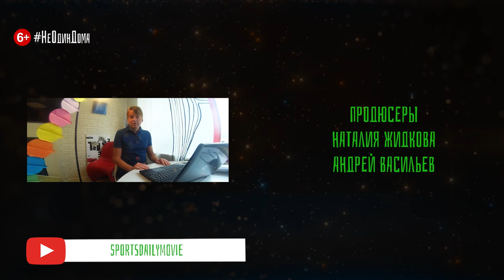Анатолий Тимощук - приколы Рибери, Луи Ван Гал, угловые удары, Давид Луис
Бонус: Франк Рибери достает партнера из туалета с помощью дрели!

00:00 - 02:58 Как не лезть на стенку в самоизоляции?
02:58 - 06:07 Про дружбу с Давидом Луисом
06:07 - 09:23 Зачем смотреть чемпионат Беларуси?
09:23 - 12:17 Зачем отрабатывать угловые
12:17 - 15:20 Как сдавать тесты на коронавирус
15:20 - 15:30 Подкат против Клозе. С кем общается Анатолий?
15:30 - 19:23 Франк Рибери. Юмор в Баварии
19:23 - 21:25 Челюсти Луи ван Гала
21:25 - 23:06 Кумир Тимощука. Лотар Маттеус.
23:06 - 24:35 Про Рината Ахметова
24:35 - 26:27 Про Мирчу Луческу
26:27 - 28:03 Как доигрывать чемпионат России?
28:03 - 29:29 Чего не хватает Тимощуку?
29:29 - 30:35 Спасибо, Анатолий Тимощук!